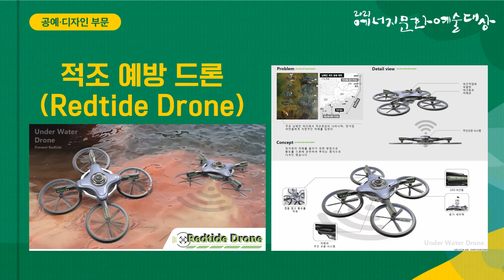[공예·디자인 🏆금상] 적조 예방 드론(Redtide Drone)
2021 에너지 문화·예술대상
공예·디자인 🏆금상입니다.

작품 제목 : 적조 예방 드론(Redtide Drone)
수상자 명 : 이현준